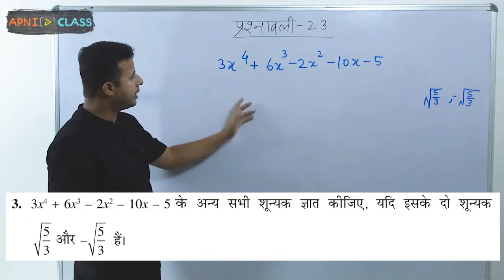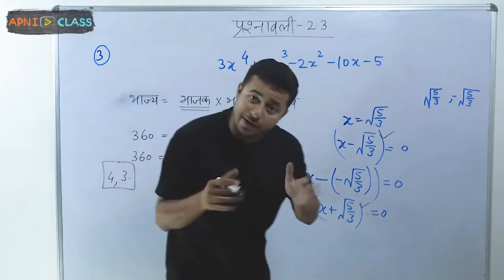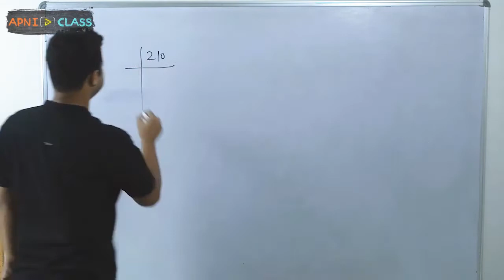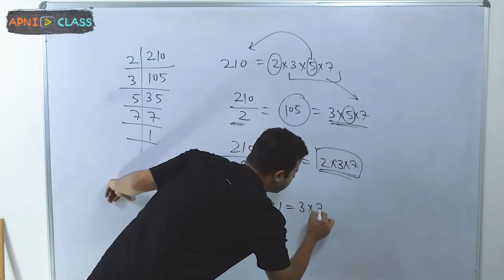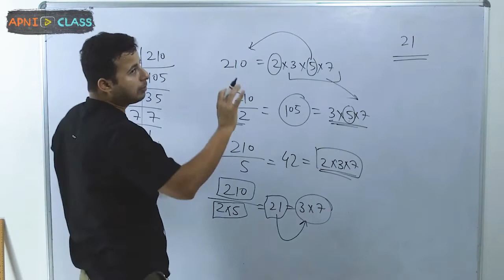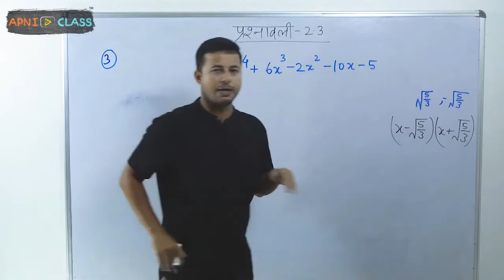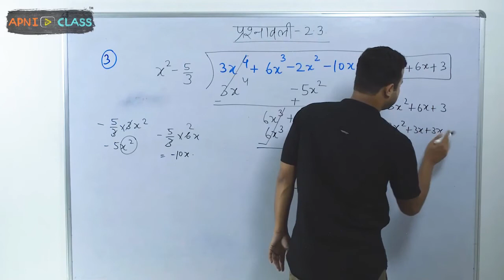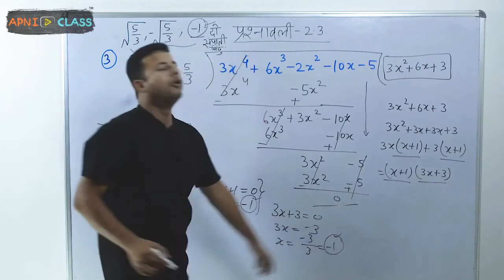Q-3 Ex 2.3 | Polynomials (बहुपद) | Chapter 2 | Maths | Class 10th (in Hindi)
इस वीडियो में Class 10 Maths के Second Chapter: Polynomials (बहुपद) के अन्तर्गत हमने तीसरी प्रश्नावली (Exercise 3) के प्रश्न 3 (Question 3) को हल किया है ।